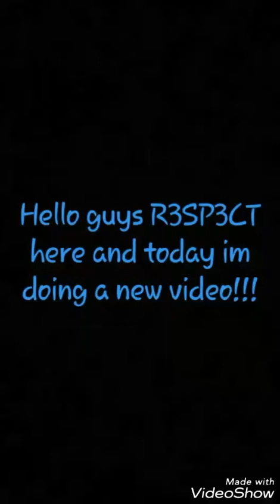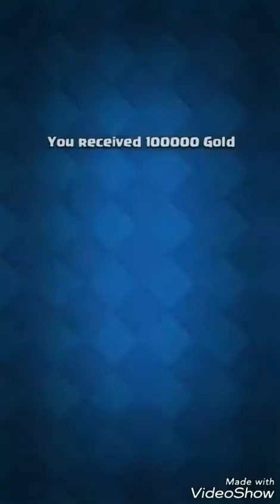1st special video (100subs): Hack in Clash Royale